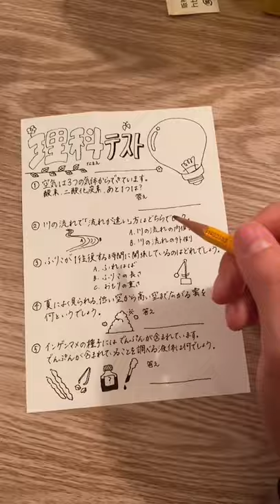Being a Japanese Student for a Day